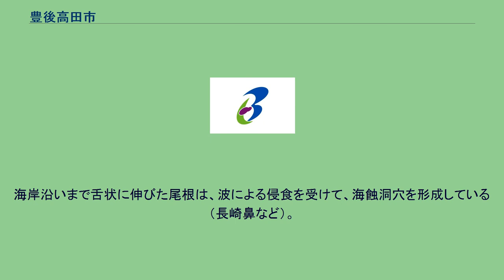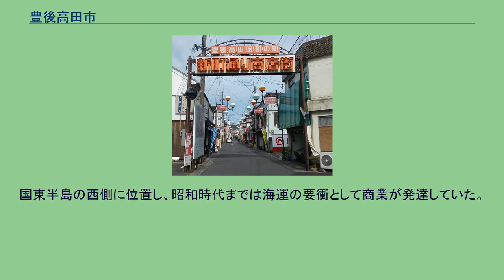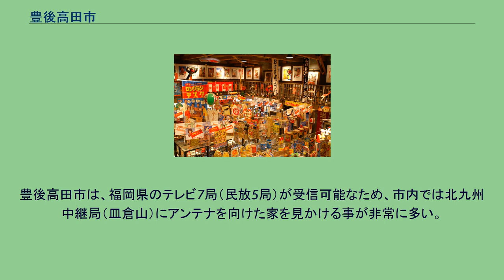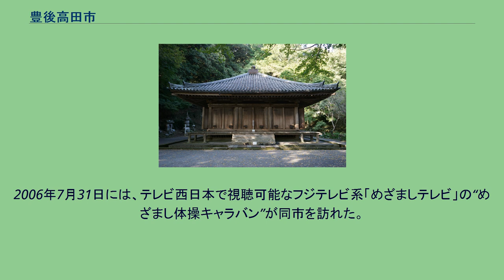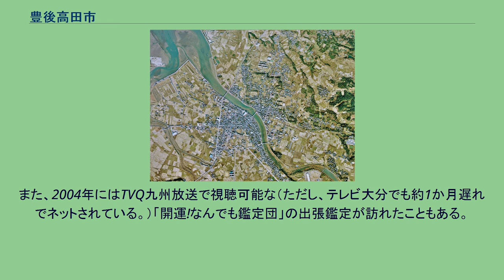豊後高田市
豊後高田市（ぶんごたかだし）は、大分県北部に位置する市。
豊後高田市中心部周辺の空中写真。
1975年1月21日撮影の2枚を合成作成。
大分県北部の国東半島の西部に位置し、瀬戸内海の端にあたる周防灘に面する。
中心市街地は二級河川の桂川に沿って平野部に広がる高田地区に広がり、かつては海運と商業の街として繁栄した。
その北側の玉津地区には高田城跡にも利用された丘陵地があり、江戸時代以降居住区が拓かれた。
中津市から車で約30分、大分市から車で約1時間ほどの位置にあり、旧豊前国と豊後国の境界にあり、水崎は豊前国にあたり境界標がある。
豊後高田及び宇佐市一帯を二豊というエリアで表すことがある。
大分県北部に位置することから、生活面、文化面等で中津市・宇佐市との関係が深い。
経済的に中津市を中心とする小規模経済圏の中津都市圏に属する。
国東半島の中心にある両子山の火山活動により、放射状に河川と谷が伸びる。
半島の中心に近づくと角礫凝灰岩質の差別侵食を受けた不規則な山容が広がる。
メサ状の屋山、猪群山などもあるが、岩場が露出する天念寺耶馬や中山仙境などもある。
海岸沿いまで舌状に伸びた尾根は、波による侵食を受けて、海蝕洞穴を形成している（長崎鼻など）。
東九州としては珍しく、海を西側に望む地形をしている。
干潟の現れる入江が多く、渡り鳥の逗留地となっている他、夕陽観賞の名所である真玉海岸も有名である。
市が誕生してからも基本的には以前からの大字を用いている。
ただし、平成に入ったころ(推定。
詳細は不明)に2町が新設されている。
斜体は平成の大合併で大字名が変更された地区である(田染地区)。
以下は平成の大合併で大字高田の一部に町名設置が行われた地域である。
(旧町名復活運動)。
また、平成の大合併では、田染地区では地名の頭に「田染」を冠するようになり、一部の大字が変更された。
2015年、住宅団地造成により、以下の町が発足した。
大字がそのまま豊後高田市に引き継がれた。
ただし、大字のない区域に中真玉という大字が設置された。
国東半島の西側に位置し、昭和時代までは海運の要衝として商業が発達していた。
当時の町並み・遺産昭和の町を活用した商店街活性化政策が著名。
また、移住者に対する細やかな施策から、移住の町として知られ、新宝島社の住みたい田舎ベストランキングの上位常連である。
（2019年3月1日現在） 無所属には日本共産党所属の市議1名を含む。
衆議院小選挙区選挙では、大分3区に属する。
直近の第48回衆議院議員総選挙（2017年10月）での選出議員は以下のとおり。
大分県議会議員選挙では、本市でひとつの選挙区をなす。
直近の大分県議会議員選挙（2019年4月）での選出議員は以下のとおり。
高等学校 小中一貫校 中学校 小学校 社会教育施設 最寄の空港は大分県国東市にある大分空港。
※市内に鉄道路線はない。
かつては大分交通宇佐参宮線が通っていた。
JTB時刻表には、豊後高田バス停が中心駅として記載されている。
一般国道 県道 真木大堂 豊後高田市には、国東半島一帯に展開した六郷満山寺院が多く伝わっている。
学問の寺院「本山」と修行の寺院「中山」に属する寺院が多い。
豊後高田市は、福岡県のテレビ7局（民放5局）が受信可能なため、市内では北九州中継局（皿倉山）にアンテナを向けた家を見かける事が非常に多い。
（特に､旧･真玉町や旧･香々地町の沿岸部エリアでは北九州中継局1本しかアンテナを立てていない家屋すらあり、大分局の番組を視聴出来ない世帯もある。）また、山口防府局の電波も届いており視聴可能であり、さらに天候などの条件次第では愛媛、広島のテレビ放送が受信できる事もある。
FM放送でも近県の福岡県（行橋・北九州局）、山口県（防府局）、愛媛県（松山局）の3県の放送が受信可能で、AM放送では大阪のラジオ局まで受信でき、夜間は韓国等の近隣諸国や東日本の局まで受信可能なため、地元局にも混信することもある。
このため、大分の3局しかない民放局ではネットされていない番組の中継やロケが行われることがある。
2006年7月31日には、テレビ西日本で視聴可能なフジテレビ系「めざましテレビ」の“めざまし体操キャラバン”が同市を訪れた。
また、2004年にはTVQ九州放送で視聴可能...